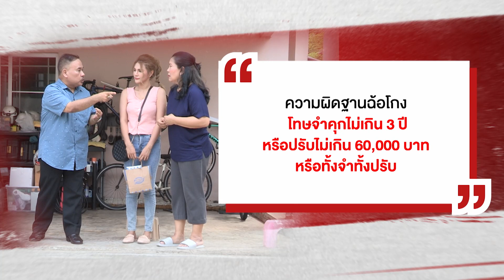ฆ่าโง่ หนุ่มตีเนียน! อ้างตัวเป็นเจ้าหน้าที่การประปา เรียกเก็บค่าน้ำถึงหน้าบ้าน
เรื่องราวของป้าท่านหนึ่งที่โดนตัดน้ำประปา โดยมีชายหนุ่มอ้างตนว่าเป็นพนักงานของการประปาส่วนภูมิภาค และทำการปิดวาล์วน้ำที่บ้านของตน เนื่องจากค้างชำระค่าน้ำประปา เป็นระยะเวลา 3 เดือน จำนวน 3,600 บาท คุณป้าท่านนั้นจึงจ่ายเงินจำนวนดังกล่าวที่พนักงานหนุ่มอ้าง

กรณีนี้ ทนายสงกาญ์ อัจฉริยะทรัพย์ กรรมการปฏิรูปประเทศด้านกระบวนการยุติธรรม ได้ให้ความรู้ก่อนเท่าทันทางด้านกฎหมายว่า ต้องไปแจ้งความต่อพนักงานสอบสวนและตำรวจท้องที่ว่ามีบุคคลอ้างว่าเป็นเจ้าหน้าที่ของการประปามาหลอกโดยใช้กลอุบายเพื่อจะได้สืบสวน สอบสวน ในการจับกุมตัว ความผิดฐานฉ้อโกงโทษจำคุกไม่เกิน 3 ปีหรือปรับไม่เกิน 60,000 บาทหรือทั้งจำทั้งปรับ

พบกับรายการ “ฆ่าโง่” โดยทนายมากประสบการณ์ “สงกาญ์ อัจฉริยะทรัพย์” มาพร้อมประสบการณ์จริง รวมถึงเรื่องราวเด็ดๆที่อยากนำเสนอ มาถ่ายทอดให้ชมกันในรูปแบบละครสั้น ทุกวันจันทร์-ศุกร์ เวลา 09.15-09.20 น. ทางช่อง 7HD